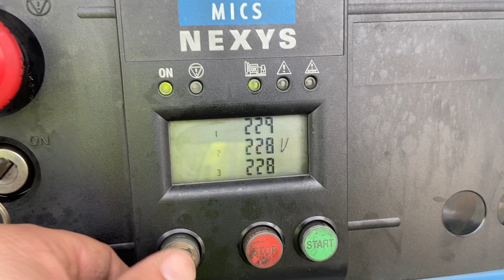DPX Power: SDMO (John Deere) 80 KVA Generator set - DPX-12191